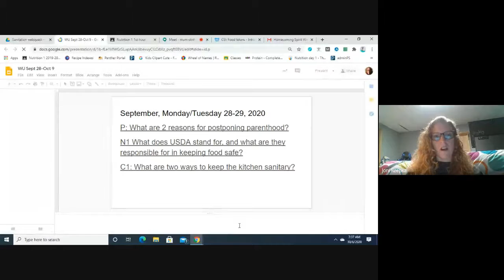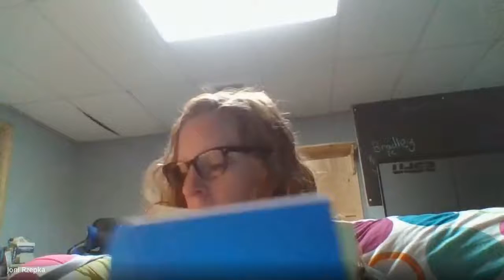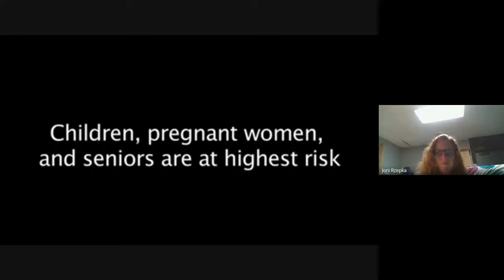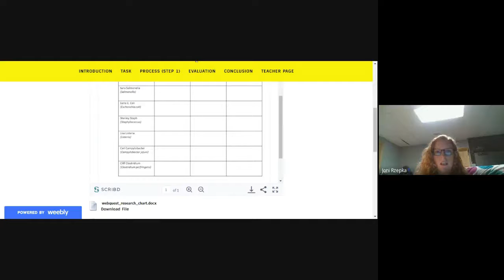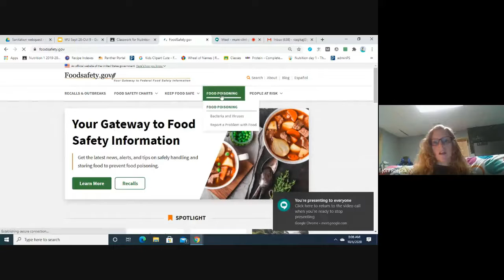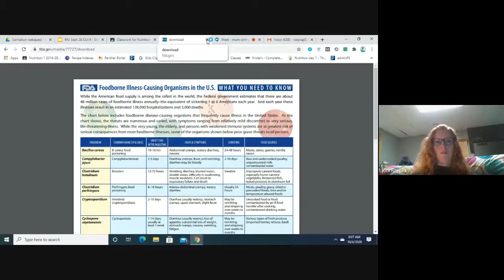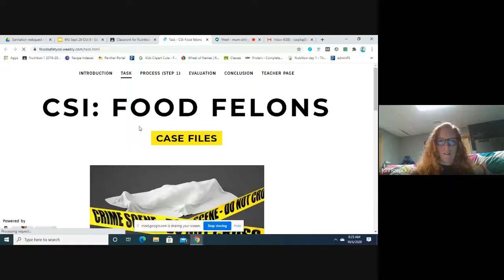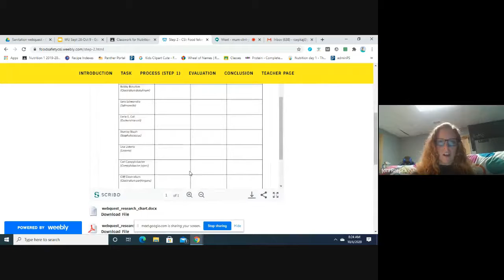Nutrition 1 (1st and 3rd hour) Webquest "Food Felons"